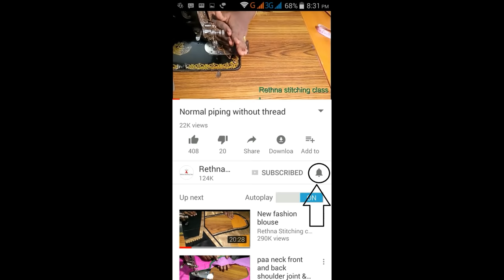Double color silk blouse petal sleeve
This video shows the sleeve of the previous silk saree model blouse.Try this also.